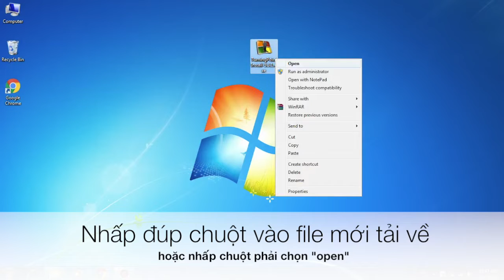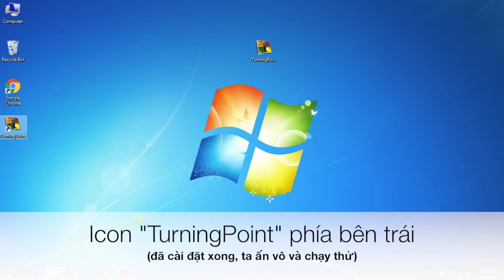Hướng dẫn cài đặt TurningPoint hệ điều hành Window